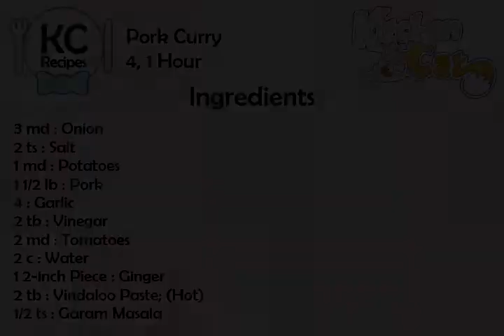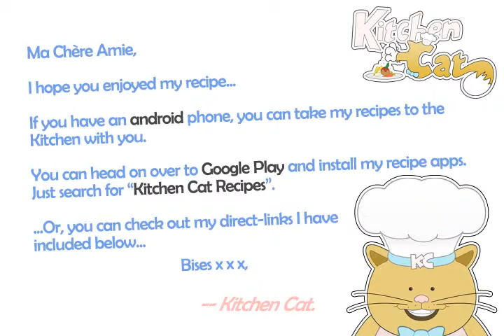Pork Curry - Kitchen Cat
★ Kitchen Cat ★ Pork Curry Recipe.
For this recipe you will need:
✰ ✰ ✰ ✰ ✰ INGREDIENTS ✰ ✰ ✰ ✰ ✰
3 md : Onion
2 ts : Salt
1 md : Potatoes
1 1/2 lb : Pork
4 : Garlic
2 tb : Vinegar
2 md : Tomatoes
2 c : Water
1 2-inch Piece : Ginger
2 tb : Vindaloo Paste; (Hot)
1/2 ts : Garam Masala